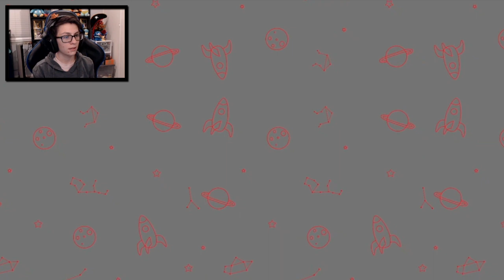Hitomi's Past? | AI: The Somnium Files Playthrough Ep. 7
Hey milk biters!
I streamed AI: The Somnium Files in January of 2023, so we'll be uploading my journey here! Hope y'all enjoy the playthrough, it's one wild time if you haven't played the game.